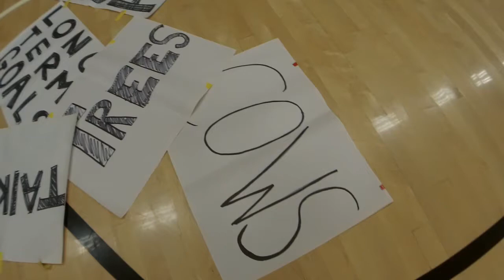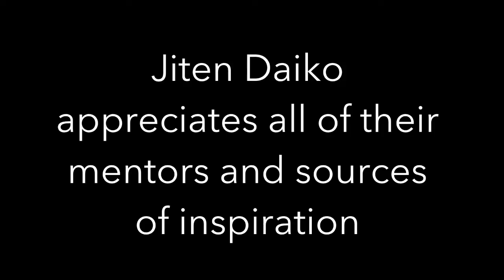Jiten Daiko - Taikothon 2015 - random composition generator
In this video we shared a game/ timing exercise that we've developed called the "Random Composition Generator."   Through a series of open-ended instructions, such as: "with a partner, choose one down-beat within 2 measures, and play don on that beat," or "by yourself, choose one up-beat within 2 measures, and play ka on that beat," or "with a partner, place 3 hits over the span of 4 measures," we've generated a piece of music that is spontaneous, communal, and groovy!!